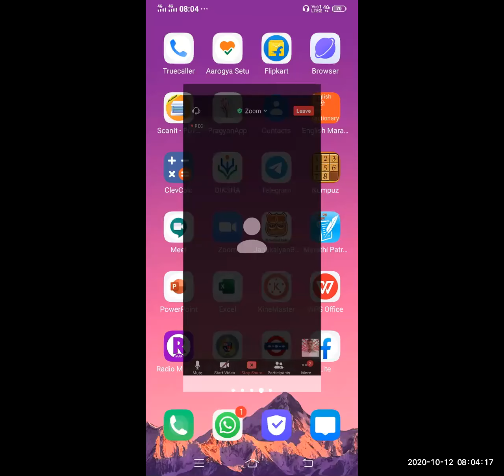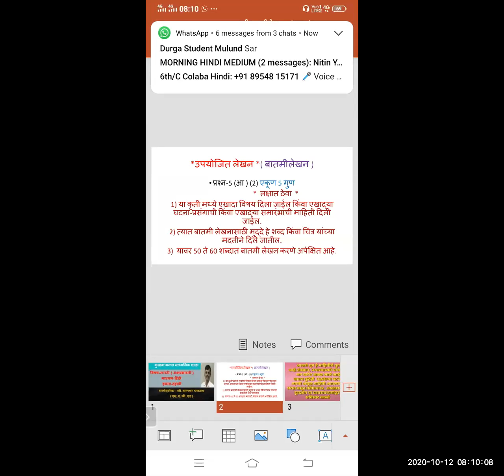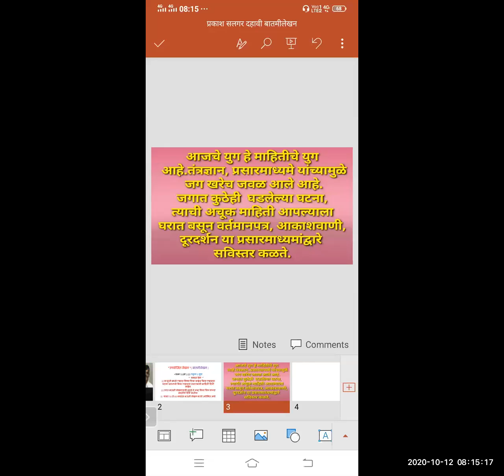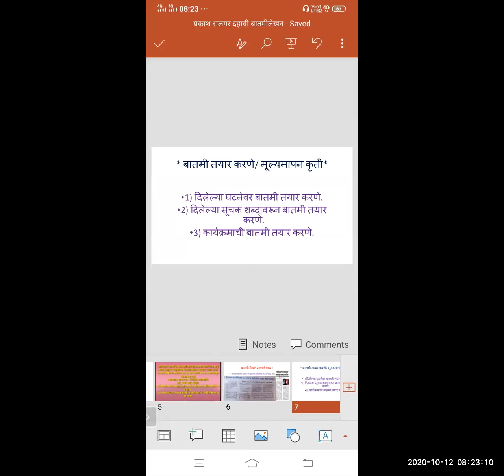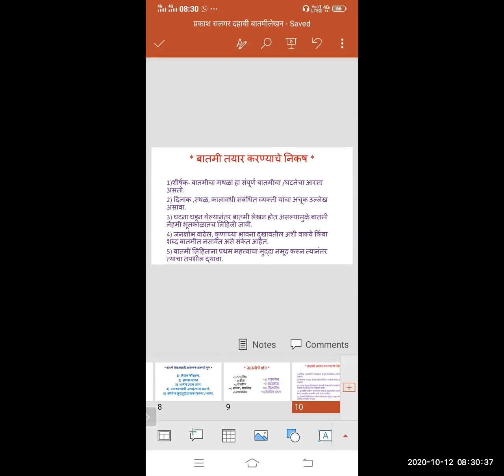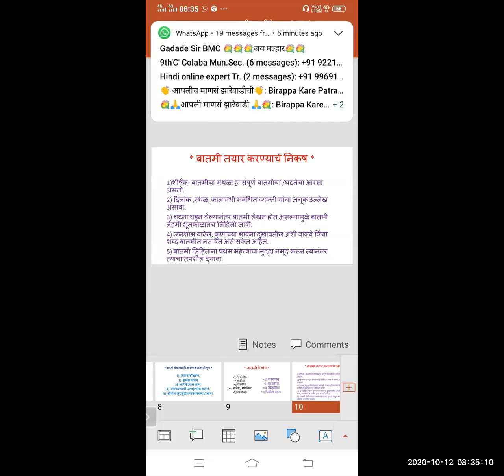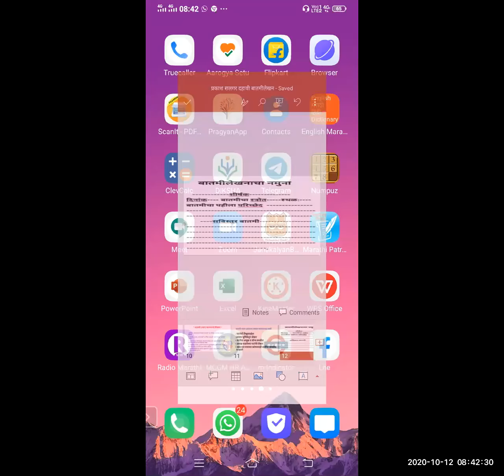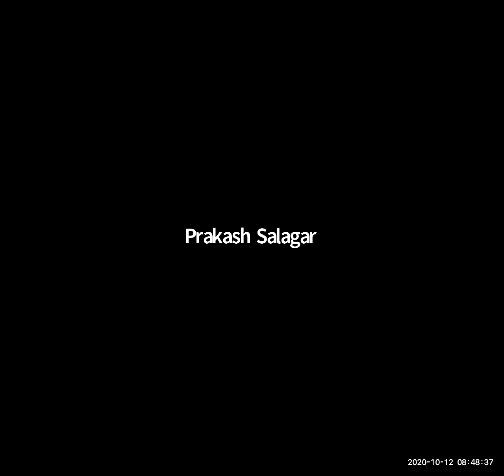पाठ भाग दसवी कक्षा हिंदी माध्यम | मनपा (BMC) शिक्षा विभाग